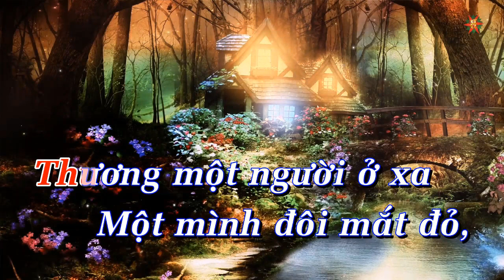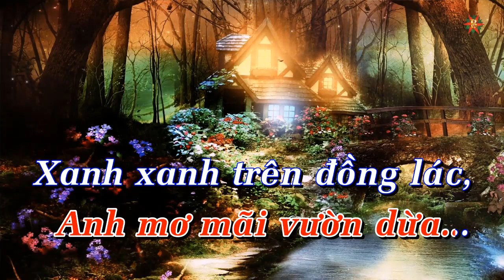Karaoke Thương Một Người Ở Xa Tone Nữ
Karaoke Thương Một Người Ở Xa Tone Nữ giọng D#m
Sáng Tác : Hoàng Phương
Nhạc Beat : Nguyễn Bốn